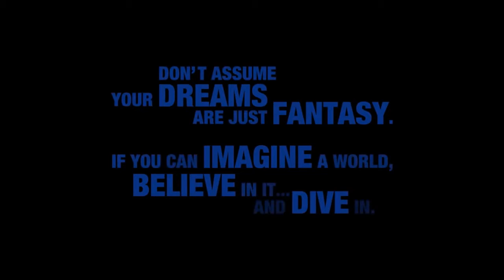Kingdom Hearts 3 release date at E3?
With E3 less than a couple months away and KH 3 droppin all kinds of new s*** the release date maybe within our grasp.